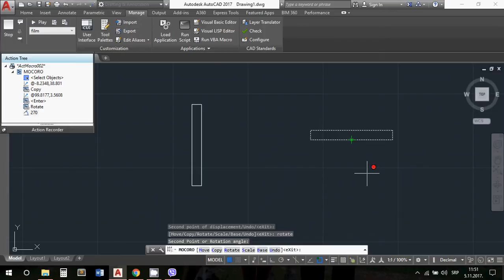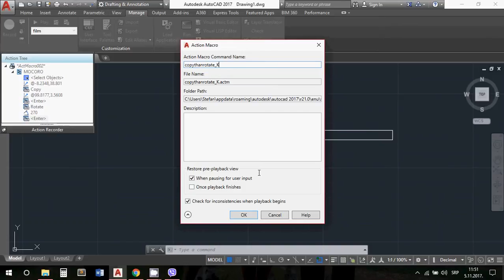(Dynamic blocks) AutoCAD 2017 - copy and rotate in one function - MOCORO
(defun c:cr ()
(princ "\nCopy, &
 Rotate:\n")
(setq ss (ssget))
(command "copy" ss "" "0" "0")(command
 "move" ss "" pause pause)(command "rotate" ss "" "@" pause))